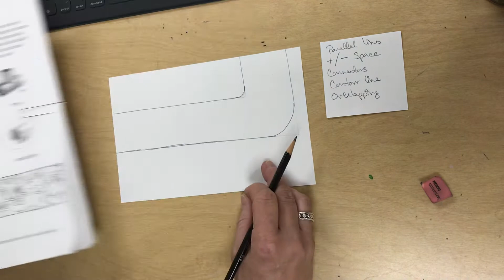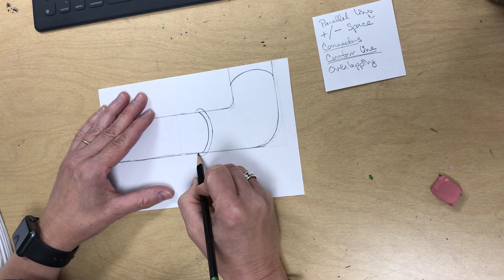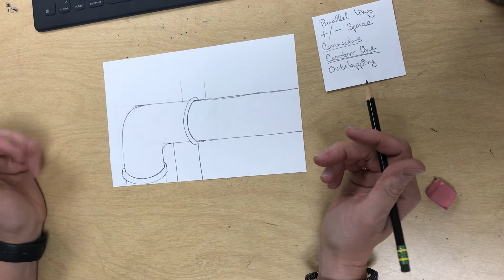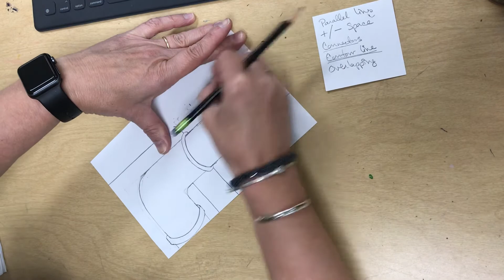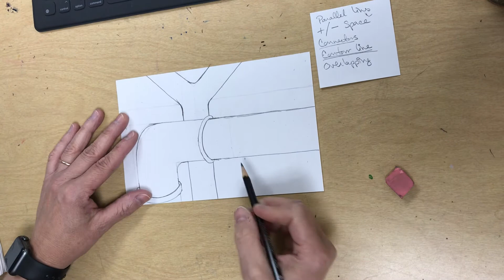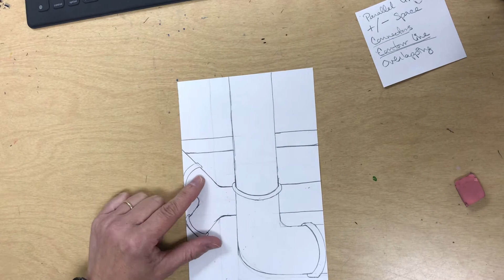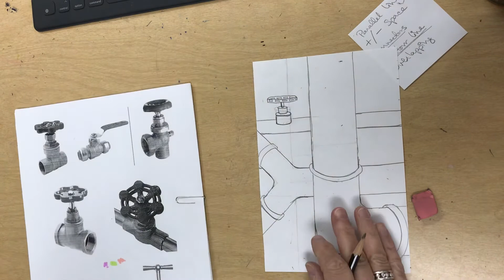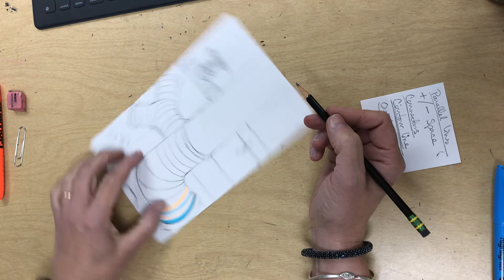Contour Line: Drawing Pipes (4th Grade)